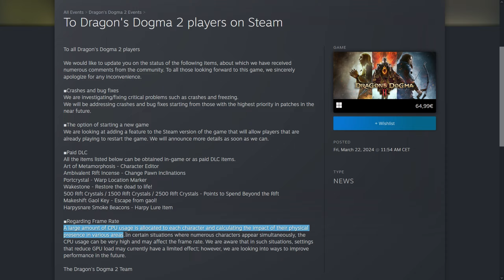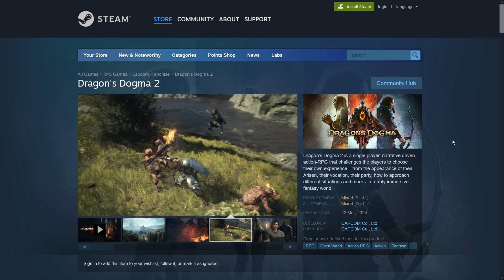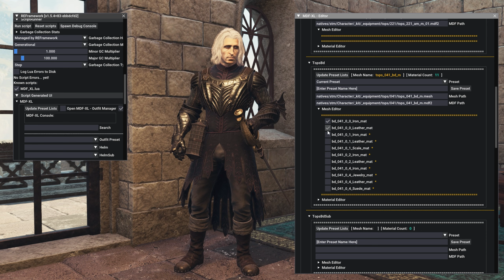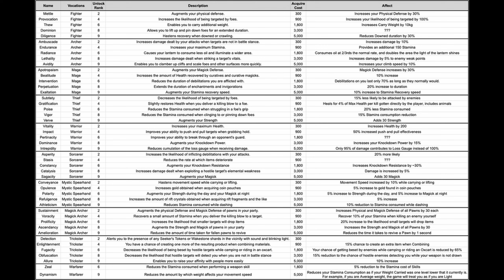Dragon's Dogma 2 Critique - The Feeling of Adventure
An analysis of Dragon's Dogma 2. Exploring how it nails the feeling of adventure and also looking at the games shortcomings.

1. Intro 00:00
2.1 World Design 00:06
2.2 Harsh Economy 01:12
2.3 Combat 01:54
2.4 Camping 06:17
2.5 Fast Travel 06:52
2.6 Preperation 09:03
2.7 Pawns 09:35
2.8 Quest Design 11:27
2.9 Details 12:46
2.10 The Feeling of Adventure 13:33
3. Vocations - Bad Things 14:08
4. Enemy Variety and Density 21:40
5. Missing Hardmode 25:16
6. Pawns - Bad Things 26:13
7. World Design - Bad Things 28:06
8. Movement 31:31
9. Performance 33:43
10. Microtransactions 35:15
11. Main Story 36:36
12. Lost Charm 39:41
13. Armor Customization 41:03
14. Missing Quality of Life 41:48
15. Postgame 43:32
16. NG+ 46:01
17. Conclusion 47:00